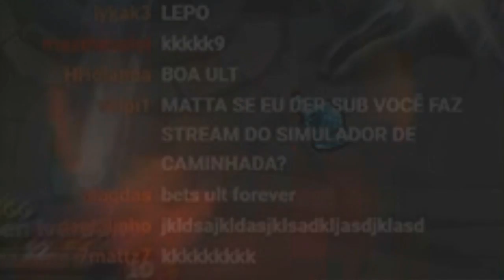EU FUI TOP DANO DESSE JOGO | METTAYAHU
Grupo (permitido apenas postagens produtivas)